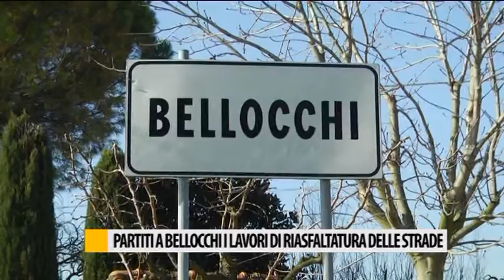Occhio alla NOTIZIA 14/03/2017